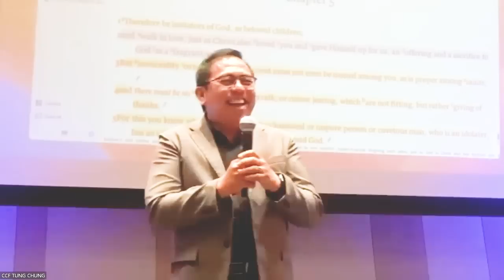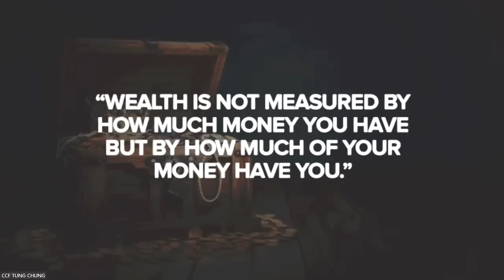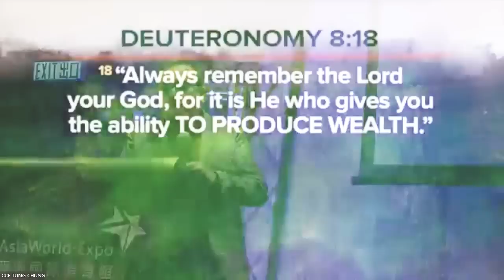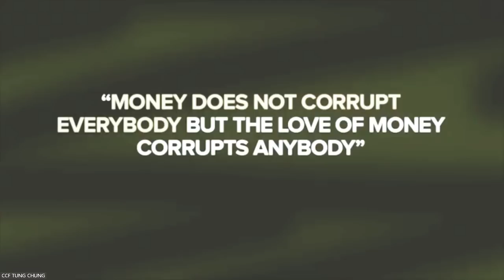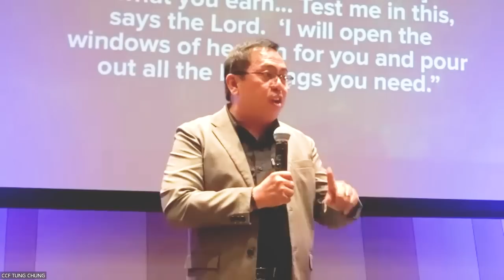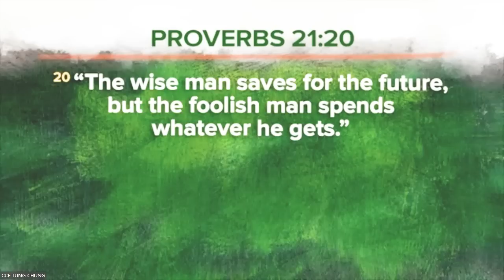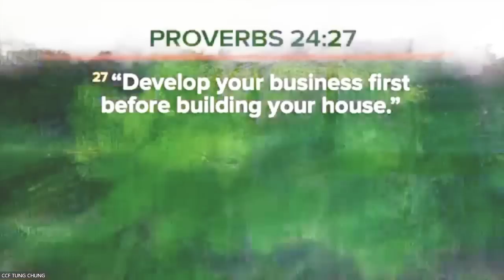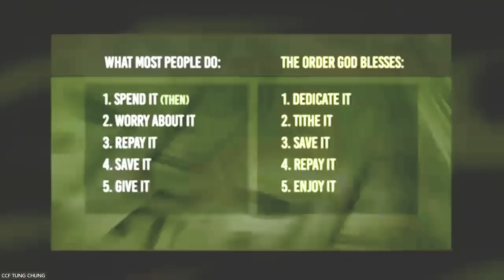JointWorship Oct 1 2023 - Build Solid Finance Foundation